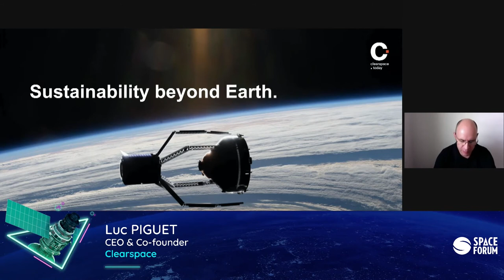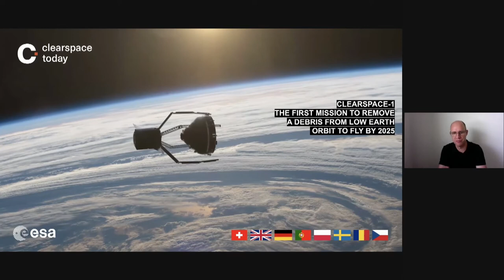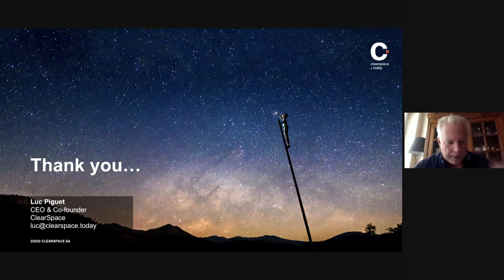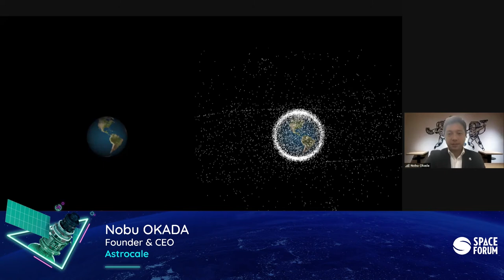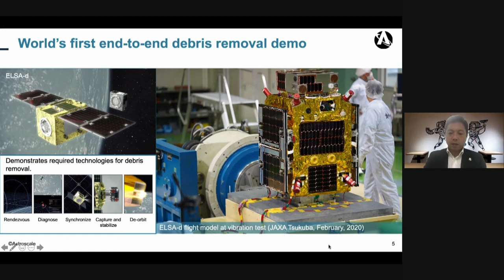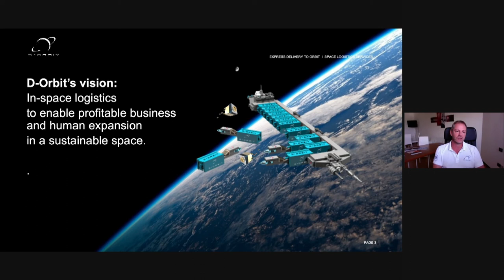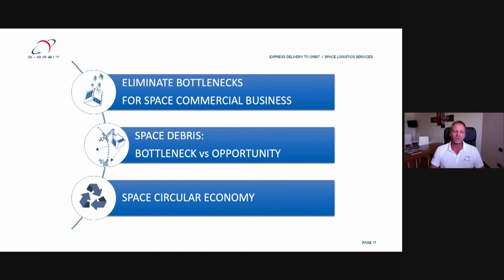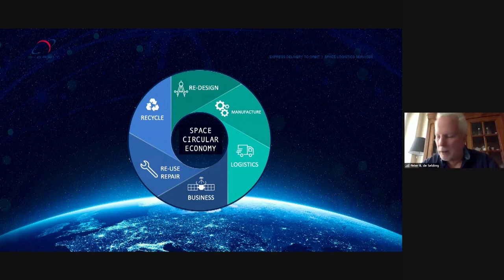Round table Space and Sustainability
With:
- Nobu Okada, Founder & CEO, Astrocale
- Luca Rossettini, CEO & Founder, D-Orbit
- Luc Piguet, CEO & Co-founder, Clearspace